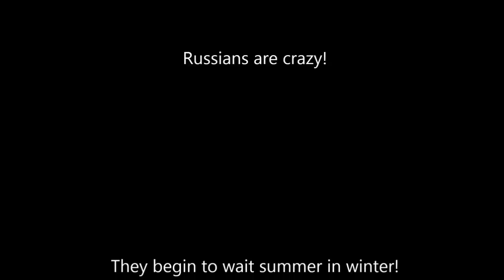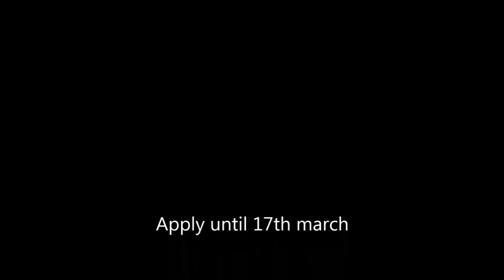Apply in EKA!!!!